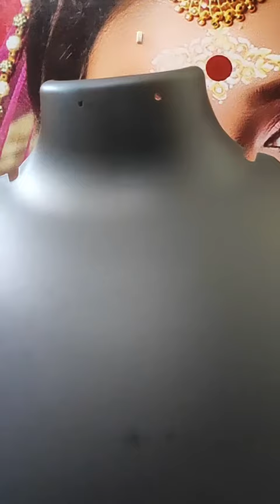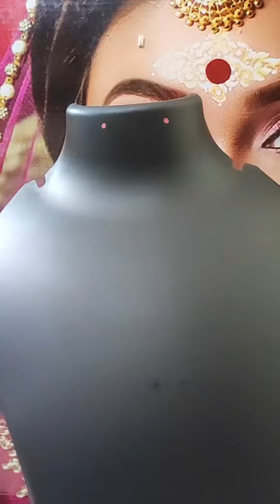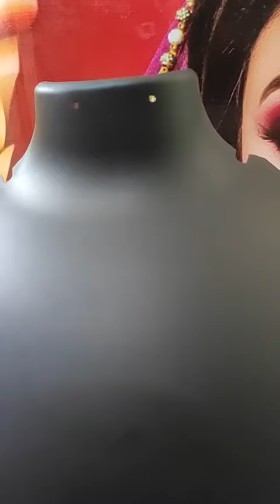🔥চোখ ধাঁধানো New Design Beautiful Gold Plated Jewellery Collection From Mayukh Jewellery🔥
In this video you will see beautiful Gold Plated Jewellery From Mayukh Jewellery

Mayukh Jewellery
A/24, Katju Nagar, Jadavpur, Kolkata, West Bengal 700032

1.5 gram gold plated jewellery wholesale market
gold filled vs gold plated
1 gram gold plated jewellery
Nilis Jewellery
srihari jewellery collection with price
sreehari jewellery bala
shree hari jewellery online shopping
shree hari gold plated jewellery
shree hari jewellery shop near me
shri hari gold plated jewellery online shopping
shreehari jewellers kolkata
shree hari products
sreehari necklace
sree hari pola badhano price
sree hari earrings
chandrani pearls near me
chandrani pearls kolkata
chanrdanipearls
chandrani pearls discount offer
chandrani pearls set
chandrani pearls online
chandrani pearls collection
chandrani pearls collection with price
pearl set chandrani pearls
chandrani pearls
chandrani pearls earrings
chandrani pearls set price list
chandrani pearls showroom near me
chandrani pearls necklace set
chandrani pearls earrings collection price
chandrani pearls necklace collection with price
chandrani pearls collection with price in kolkata
chandrani pearls set designs with price
chandrani pearls choker collection with price
chandrani pearls bangles
chandrani pearls jewellery
chandrani pearls gariahat kolkata
chandrani pearls review
chandrani pearls latest collection
chandrani pearls wedding collection
pearls choker necklace
pearls jewellery with price
pc chandra jewellers
bharatanatyam jewellery set with price
caratlane jewellery reviews
choker
choker necklace
choker necklace designs
cook took
dakshinapan market kolkata
earrings design
gold and pearl necklace with price
how to pearls form in oysters
p.c chandra jewellers gold collection
pearl bangles
bridal gold jewellery sets with price
bridal gold jewellery
bridal gold jewellery set
bridal gold jewellery package
bridal gold jewellery collection
bridal gold jewelry sets with price
bridal gold jewellery collection 2023
bridal gold jewellery shopping
bridal gold jewellery look
bridal gold jewellery sets with weight
light weight bridal gold jewellery
full bridal gold jewellery set with price
new bridal gold jewellery collection
bengali bridal gold jewellery set
simple bridal gold jewellery sets
complete bridal gold jewellery sets
low budget bridal gold jewellery
bridal gold plated jewellery in kolkata
bridal gold plated jewellery set
bridal gold plated jewellery
gold plated silver bridal jewellery
durga puja jewellery making
durga puja jewellery
diy durga puja jewellery
durga puja special handmade jewellery
durga puja special jewellery making
durga puja handmade jewellery
durga puja special jewellery
durga puja special clay jewellery
jewellery collection for wedding
jewellery collection for saree
jewellery collection for lehenga
jewellery collection for bridal
jewellery collection for girls
jewellery collection for wedding gold
jewellery collection for gown
jewellery collection for resellers
jewellery collection for engagement
jewellery collection for sale
jewellery collection for bride
jewellery collection for silk saree